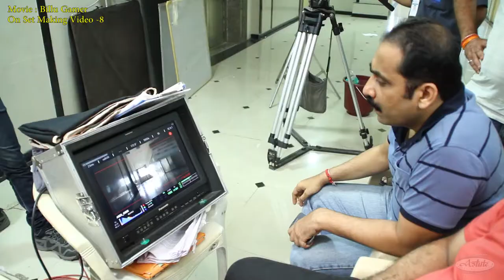Billu Gamer Making Shoot Video 8 | Shool & Terrace | Girija Joshi , Ajay Nagrath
Astute Media Vision presented, Produced, written and directed by Pankaj Sharma Movie Billu Gamer's on set shooting Making Video 8